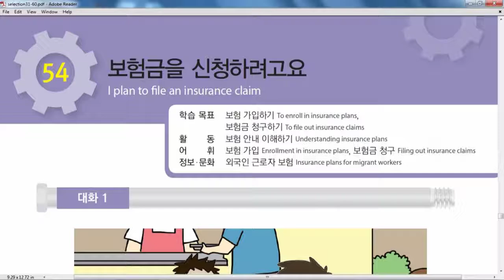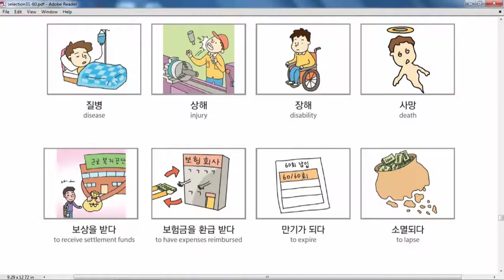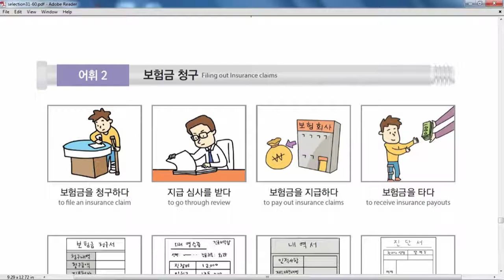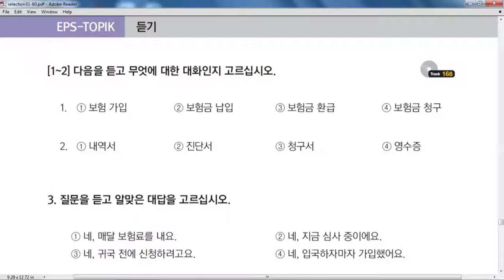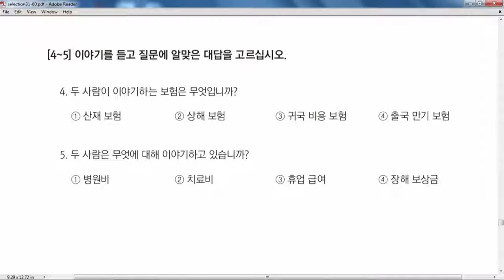Eps Topik Nepal Chapter-54 Eps_Course!! Eps_Nepal!!! DFK2019 Eps Topik Nepal 2019